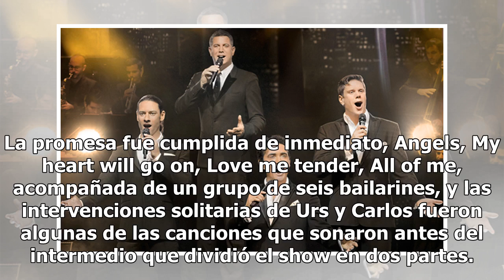Il Divo presento su más reciente disco en el Auditorio Nacional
Una noche de recuerdos y romanticismo fue la que se vivió este miércoles en el Auditorio Nacional. Cuatro voces, conocidas desde hace 15 años como Il Divo, tomaron al Coloso de Reforma para ofrecer un concierto que los trajo de vuelta para presentar Timeless, su más reciente disco. El cuarteto compu...